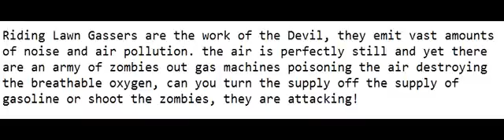Army of the Damned Polluters